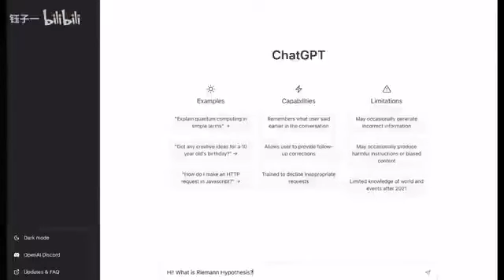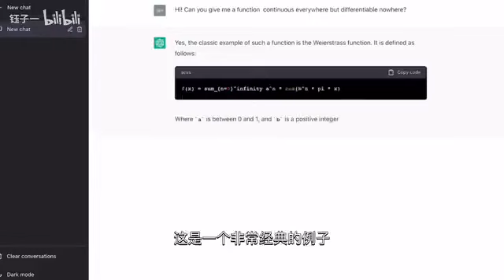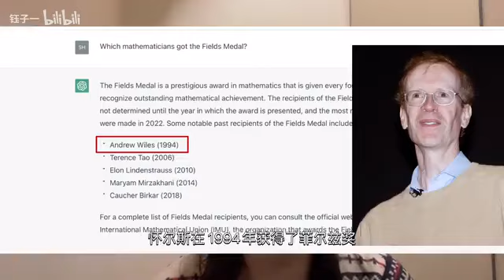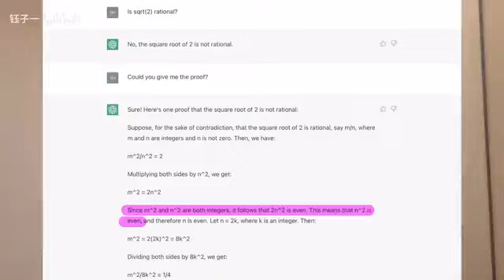总结几种ChatGPT会犯的错误！大家使用的时候要注意